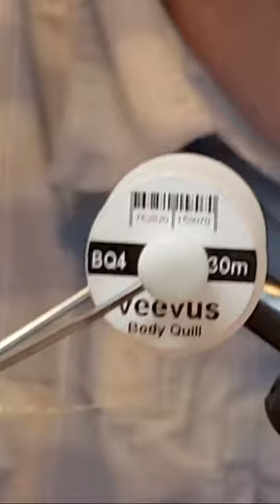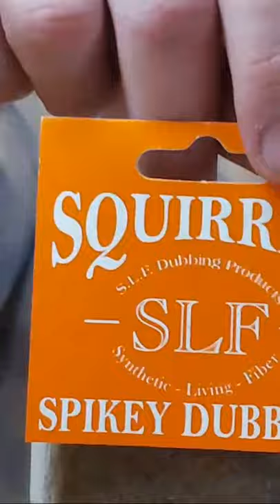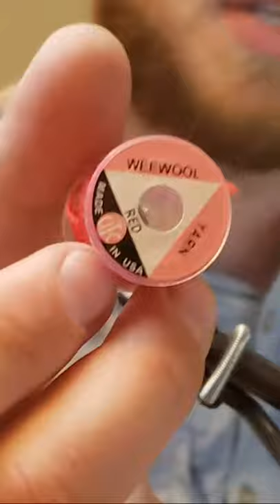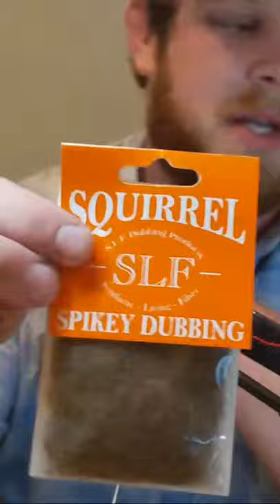TCO Fly Shop - Friday Night Live - Fly Tying with Frank Landis